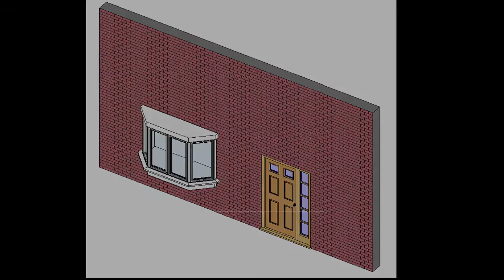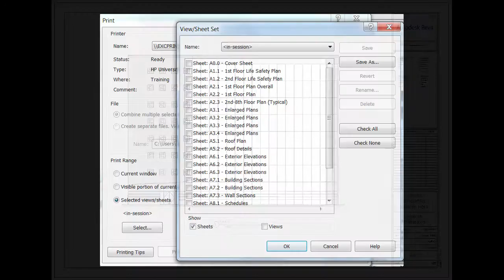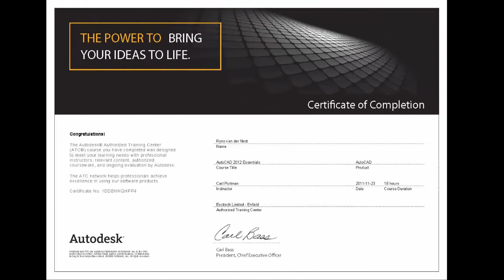Revit Architecture Training with Excitech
An overview of our Revit Architecture training course here at Excitech. Watch what is covered in our Fundamentals courses and the different ways to take training with us.